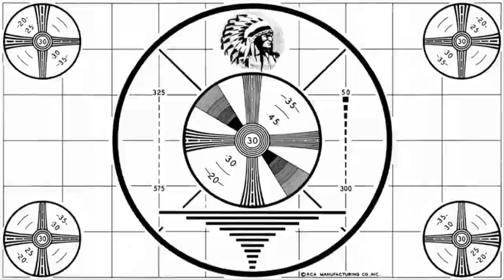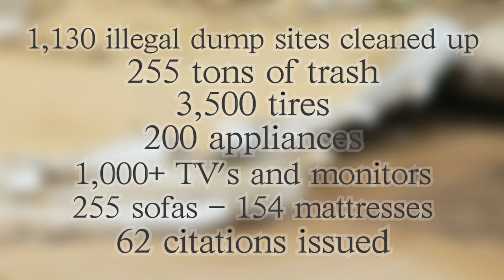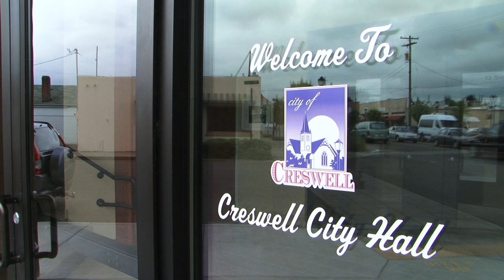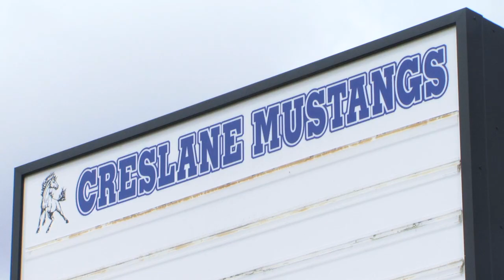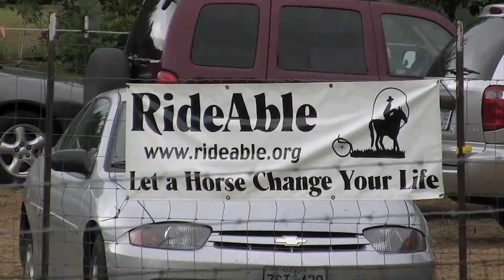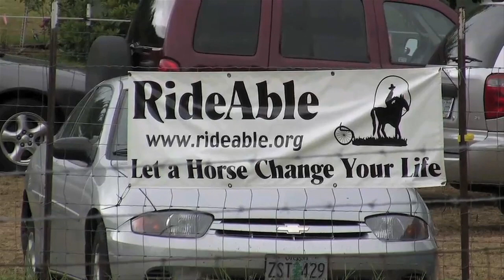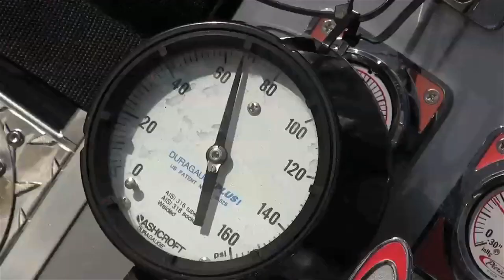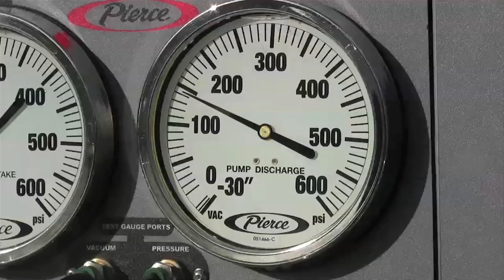Rick Dancer TV: First Episode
01:50 Rick Explains Show
02:44 Illegal Dumping In Rural Lane County
09:13 Storm Drains...What you can do to impact the environment
13:18 Ride Able A service for people with disabilities
16:49 Alaska Special Tease
18:43 Fire Truck  Really cool ladder shot amazing truck Seattle Fire Dept
19:51 Fire Truck Equipment Testing Hughes Fire Equipment
23:24 Fleur De Lis Restaurant Cottage Grove
26:14 Your Dash in the middle is what's important. Comfort zones...Leave

Rick Dancer TV is based out of Eugene/Springfield Oregon. It's a news magazine show designed to entertain, stretch and inform the public about what's going on around them. We are not into short soundbites or commercials.